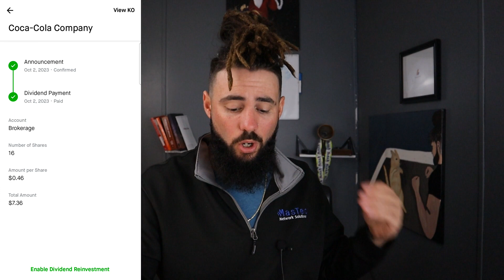How Much Dividend Income I Was Paid In October | $33,420 Portfolio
Discover how much dividend income I received in October from my impressive $33,000 Robinhood portfolio. Despite a slight decrease compared to September, the year 2023 continues to bring in record-breaking dividend payments. Join me as I dive into the details of these payments and celebrate the earnings together.